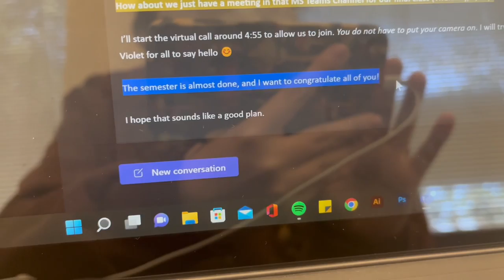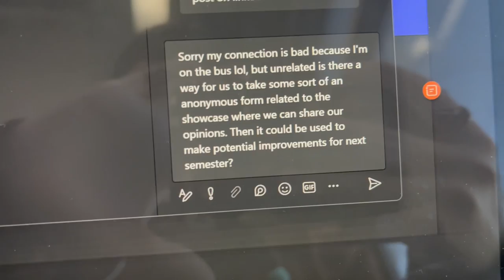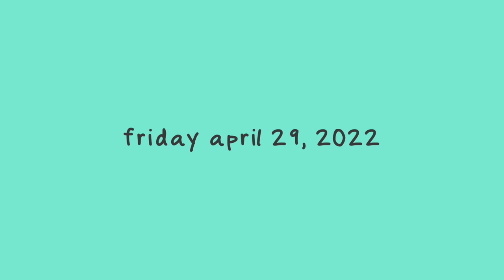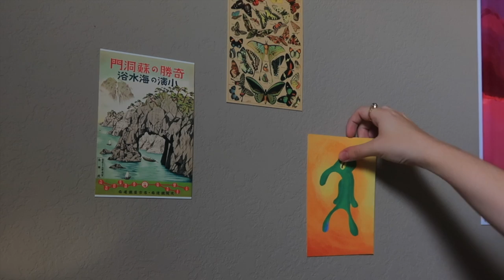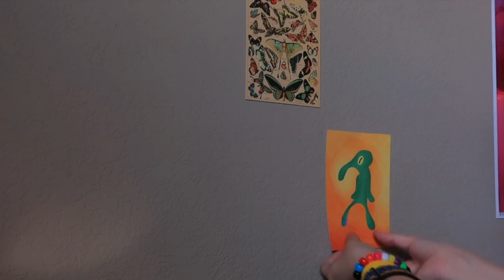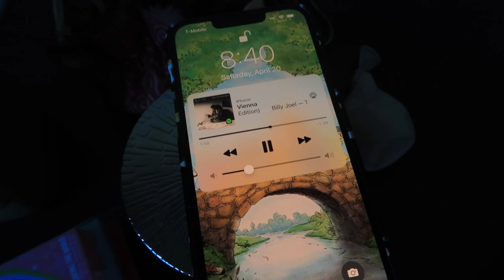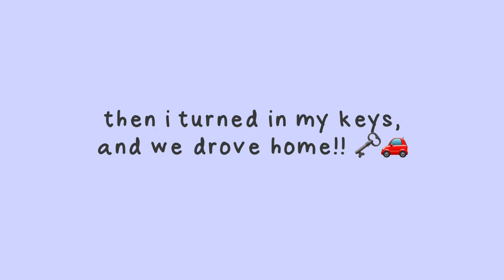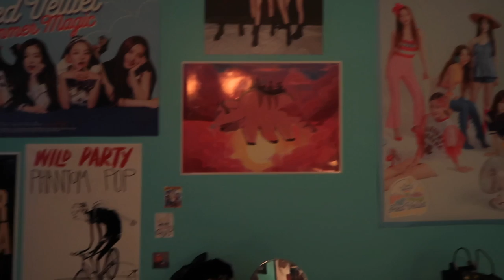college finals week vlog // part 2 (last day of class ever + moving out) 📖🖥🎒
It’s summer woooo!!! now to finish my assignments that are due may 3rd…

Intro art by @tybotic on instagram :)

◦ ouran high school host club ost
• drivin’ - acnh